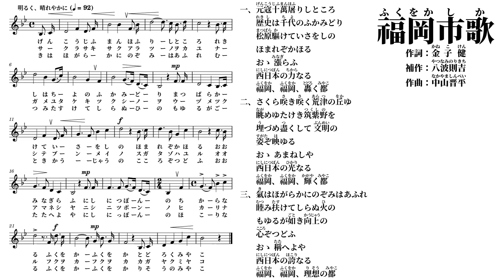福岡市歌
伴奏は独自に創作したもので、歴史的資料に基づきません。